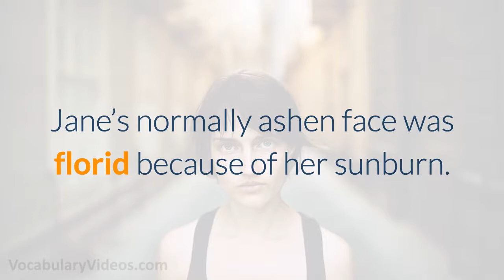🔴😳 Learn English Words - FLORID - Meaning, Vocabulary with Pictures and Examples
What does Florid mean? Learn the meaning of Florid as we define this advanced vocabulary word with a simple definition, pictures, example sentences, English pronunciation and audio.

Florid definition (adjective) to have a red or rosy complextion

Florid pronunciation: flor-id

Examples of Florid in a sentence:

1. When my father gets florid, his face looks like a wrinkly, red tomato.

2. The police officer was florid after being held up by a six-year old boy with a water pistol.

3. After reclining on the beach all day without suntan lotion, Jackson had a florid complexion.

4. After being embarrassed by a marriage proposal at the basketball game, my sister had a florid face.

5. Jane’s normally ashen face was florid because of her sunburn.

6. Santa Claus is a chubby man with a florid face.

Florid synonyms and other related words for Florid